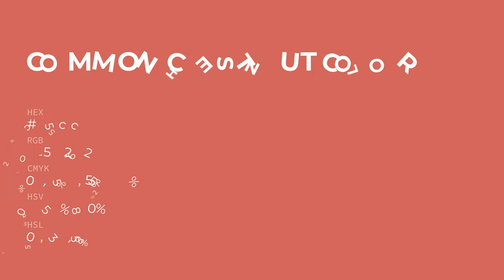Common Chestnut color cd5c5c hex color - Red color - Cool color cd5c5c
What color is Common Chestnut ? cd5c5c hex color - Red color - Cool color cd5c5c

Hex cd5c5c Color Code is also known as Common Chestnut color.

Hex cd5c5c Color code in RGB color code model is created after adding 80.39% red color, 36.08% green color and 36.08% blue color.
Hex cd5c5c Color code in CMYK color (process color) code model is generated after subtraction of 0% cyan, 55% magenta, 55% yellow and 19% black.